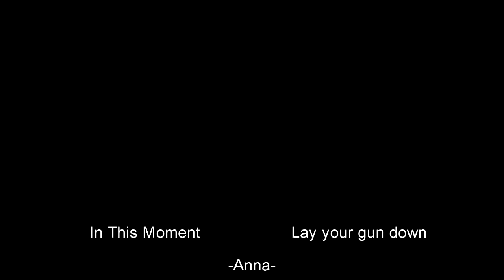Lay your gun down- Pole dance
In This Moment- Lay your gun down

Little slow flow, it's all i got this week... Inspiration has died, i need some new music to dance to :'D
Instagram for more pole stuff: anna_lh98